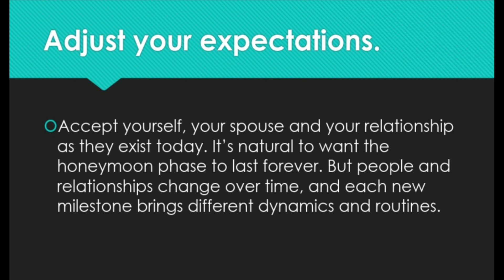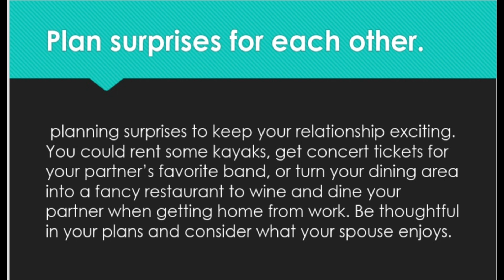How To Keep Relationship Strong And Healthy in urdu&hindi by aleeza yaqoob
How to keep Relationship strong and healthy-Relationship-How to maintain relationships-Types of relationship-#10 simple ways to keep relationship strong-5Tips to make strong relation-How to build a good relation with partner-Tips pr building healthy relationship @learningwithaleeza